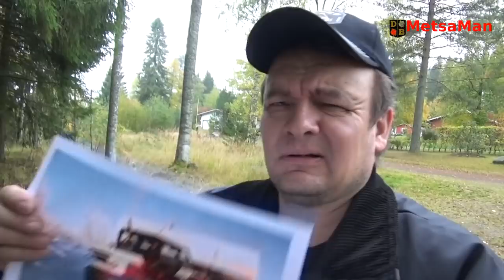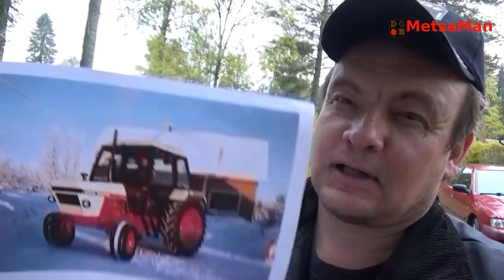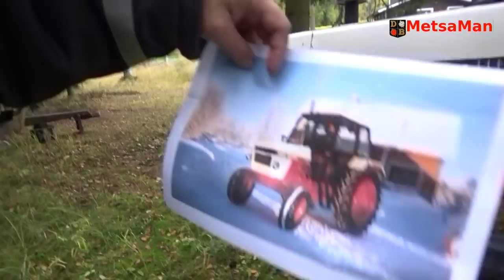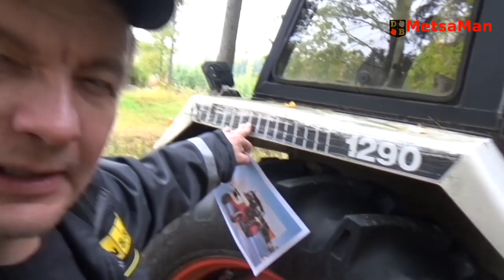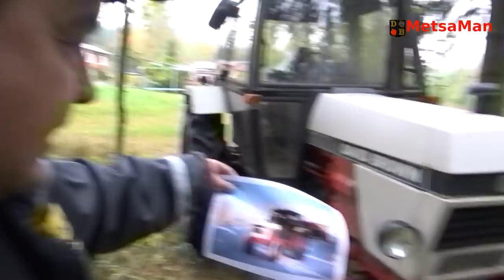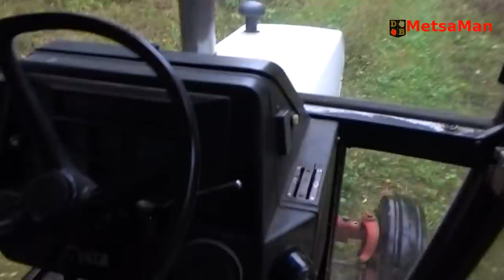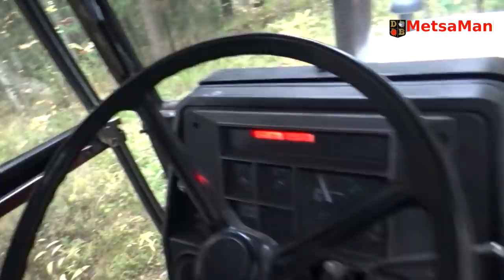Wanhaa TAAVETTIA Moikkaamassa !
Meillä aikoinaan ollutta Taavettia katsomassa ja pikku koeajo.. mitlä Taavetti tuntuu yli 30 vuoden jälleennäkemisen jälkeen. ?

Alla * merkittyjä mainoslinkkejä.